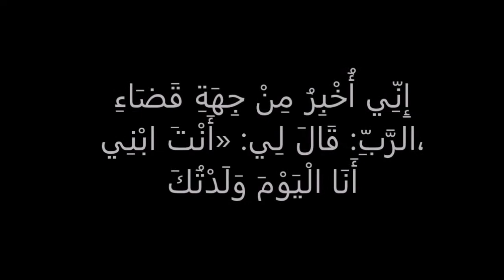لؤي الشريف يشنع على العلماء في الشرق والغرب خطأهم في ترجمة المزامير